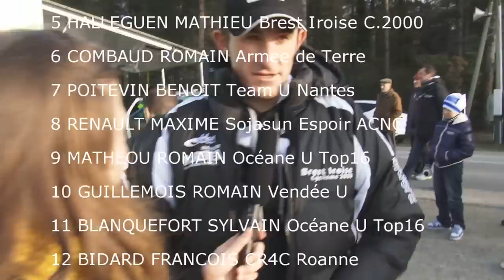Manche Atlantique 2013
Course cycliste élite nationale en ligne (1.12.1), disputée le 3 mars 2013 entre Jugon Les Lacs et Plumélec.
Victoire de Jérémy Cornu de Vendée U.

1 CORNU JEREMY Vendée U
 2 GUAY JULIEN Sojasun Espoir ACNC
 3 NAULEAU BRYAN Vendée U
 4 SAINT MARTIN CLEMENT Océane U Top16
 5 HALLEGUEN MATHIEU Brest Iroise C.2000
 6 COMBAUD ROMAIN Armee de Terre
 7 POITEVIN BENOIT Team U Nantes
 8 RENAULT MAXIME Sojasun Espoir ACNC
 9 MATHEOU ROMAIN Océane U Top16
 10 GUILLEMOIS ROMAIN Vendée U
 11 BLANQUEFORT SYLVAIN Océane U Top16
 12 BIDARD FRANCOIS CR4C Roanne
 13 GRELIER FABIEN Vendée U
 14 MORICE JULIEN Vendée U
 15 BODIOT ALEXIS Armee de Terre
 16 SEIGNEUR FABRICE ASPTT Rennes
 17 LEGAC OLIVIER Brest Iroise C.2000
 18 LEVEAU JEREMY Armee de Terre
 19 GOUAULT PIERRE Team U Nantes
 20 BARBAS YOANN Armee de Terre
 21 MARTIN GUILLAUME Sojasun Espoir ACNC
 22 GOUJON ADRIEN Océane U Top16
 23 MANZIN LORENZO Team U Nantes
 24 GOUEDARD SIMON VCP Loudéac
 25 CAM MAXIME Brest Iroise C.2000
 26 GILBERT ANTHONY VC Avranches
 27 JEANNES THIBAULT Hennebont Cyclisme
 28 TEGUEL ERWAN Team U Nantes
 29 KEO EMMANIEL Sojasun Espoir ACNC
 30 GUYOT YANN Armee de Terre
 31 LEROUX ROMAIN Armee de Terre
 32 LECUISINIER P.HENRY Vendée U
 33 GUYOT ROMAIN Vendée U
 34 CHEVAU SEBASTIEN Sable Sarthe
 35 BALANNEC CHRISTOPHE Brest Iroise C.2000
 36 JAMET LOIC Sojasun Espoir ACNC
 37 KRAINER TARUIA Vendée U
 38 DELAPLACE CEDRIC Sojasun Espoir ACNC
 39 LOUYEST EDOUARD Team U Nantes
 40 HASPOT ANTHONY Vendée U

Merci à Patrik Lautram, Marc Leforestier et Bruno Gillet de m'avoir permis de faire des prises de vue sur moto.